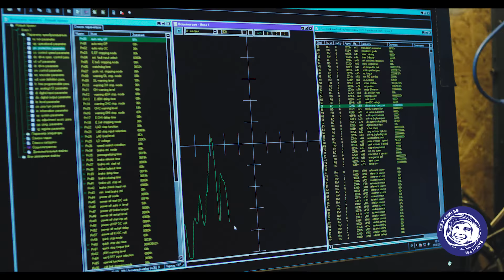Трейлер. Салют 7. История одного подвига